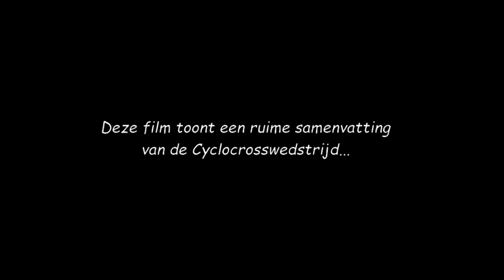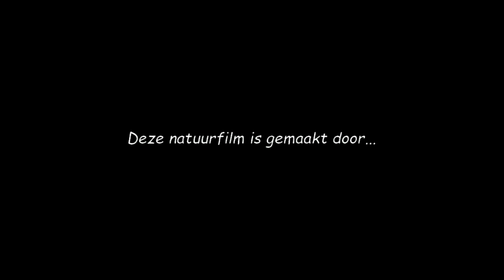Internationale Sluitingsprijs Oostmalle 2016 - Ladies !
Deze video toont een ruime samenvatting van de 'Internationale Sluitingsprijs Oostmalle 2016' voor Dames...

Uitslag :

1. Sanne Cant , 2. Loes Sels , 3. Maud Kaptheijns

This video shows a broad summary of the 'Internationale Sluitingsprijs Oostmalle 2016' - Ladies...

result :

1. Sanne Cant , 2. Loes Sels , 3. Maud Kaptheijns